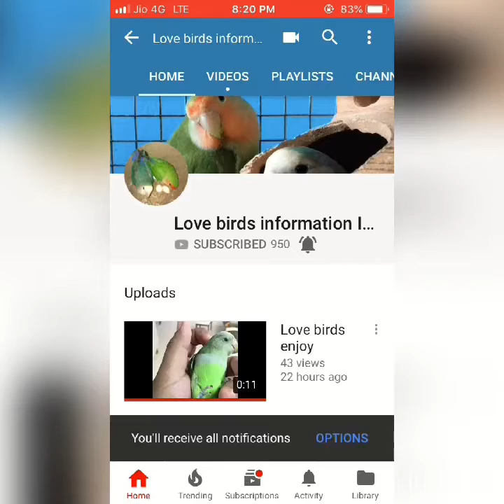Love birds and all parrot soft food information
Love birds or parrot ko soft food me kya de sakte he